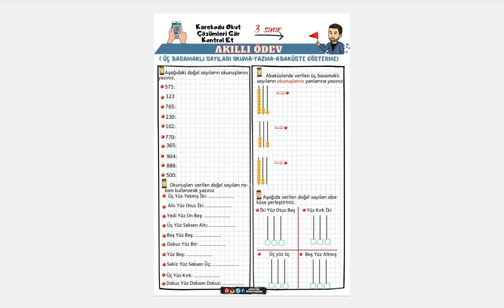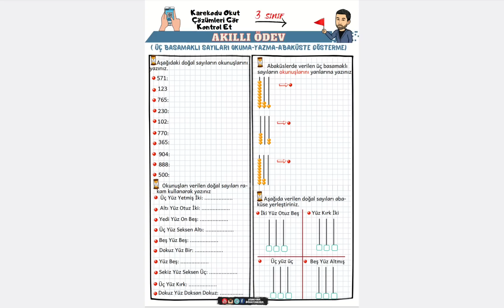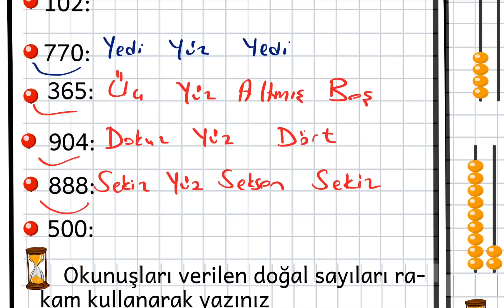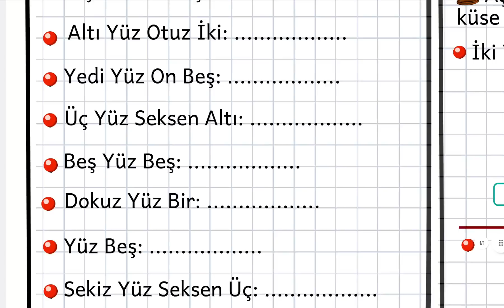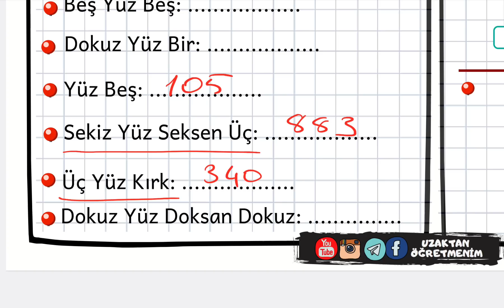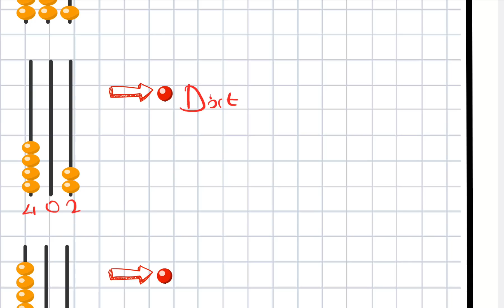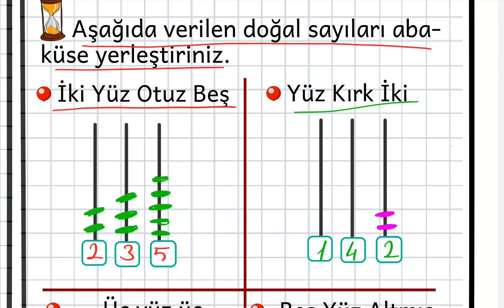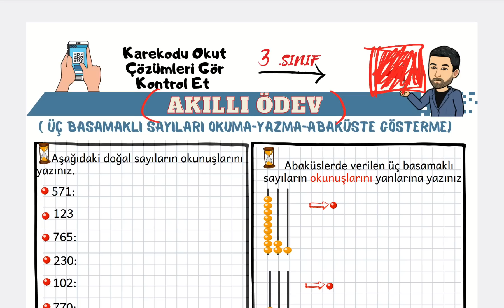3.SINIF MATEMATİK ( ÜÇ BASAMAKLI SAYILARIN OKUNUŞU, YAZILIŞI, ABAKÜSTE GÖSTERME)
AKILLI ÖDEVLERİN ÇIKTISINI ALMAK İÇİN AŞAĞIDAKİ LİNKE TIKLAYARAK TELEGRAM SAYFAMIZA ULAŞABİLİRSİNİZ.
İNSTAGRAMDAN TAKİP ETMEK İÇİN TIKLAYINIZ.
TÜRKİYE DE İLK KEZ AKILLI ÖDEV UYGULAMASINI UZAKTAN ÖĞRETMENİM OLARAK EĞİTİM ÖĞRETİME KATMIŞ OLMANIN MUTLULUĞUNU YAŞIYORUZ.